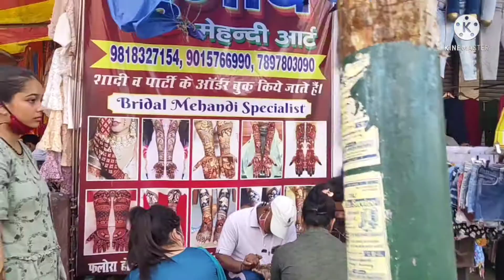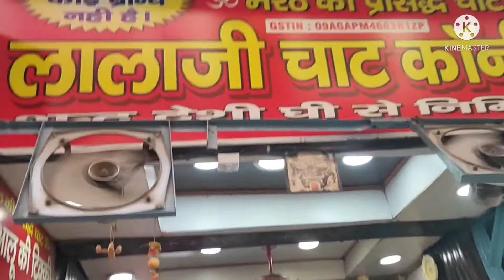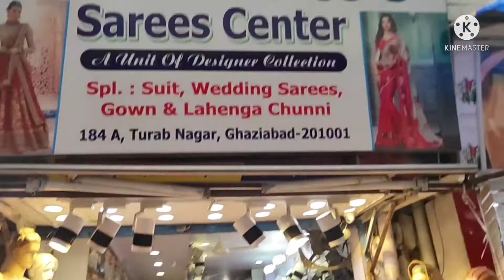Turab Nagar Market Ghaziabad lAfter Lockdown 2021 Cheapest Market in Ghaziabad l Mini Sarojini Nagar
Turab Nagar Market Ghaziabad l After Lockdown 2021 I Cheapest Market in Ghaziabad l Mini Sarojini Nagar😍

Hello Awesum Ppl,
I hope you all are doing great.Look what I found for you all😊.I found the cheapest market in Ghaziabad which is also called Mini Sarojini Nagar.This Ghaziabad Turab Nagar Market is very similar to Chandni Chowk and Meena Bazaar lehenga market in Delhi.

Queries-
Turab Nagar Market Ghaziabad
ghaziabad
ghaziabad market
sasta bazar in delhi
sasta market in delhi
cheapest market in india
lehenga market in delhi
lehenga cheap price in delhi

Gadgets Used -

Osaka Ring Light With Stand

Boya BYM1 Mic

DIGITEK Gorilla Tripod/Mini (13 Inch)

Everything you see on this channel.I'm the only one who has created all this.So, do not use any photo,clip or content without my permission.

If you found this video satisfactory ,then,

I'm thankful to you all.
StayPositiveMind✌